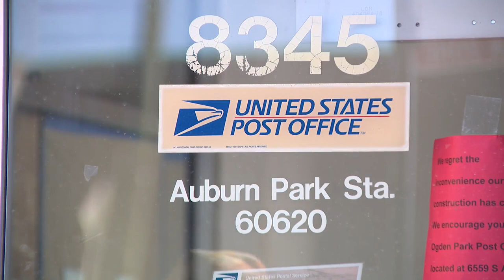'It’s just ridiculous': Some Chicagoans frustrated by lack of mail service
Some Chicagoans are growing aggravated and frustrated waiting for mail by the Postal Service.